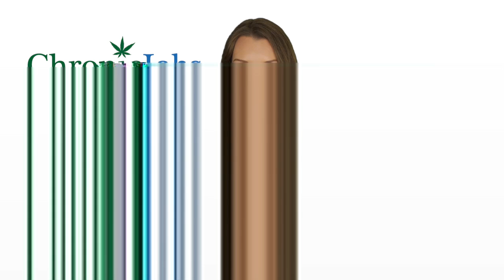Salem Cannabis Jobs